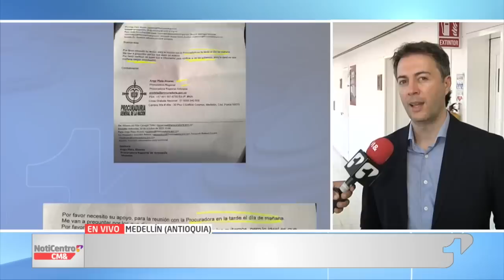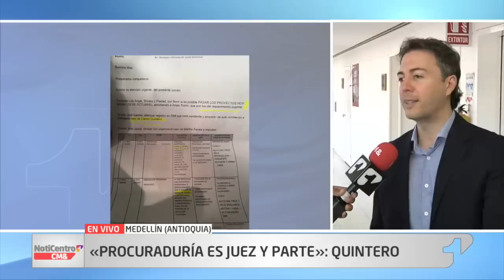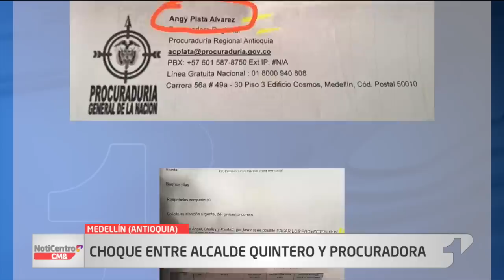NotiCentro 1 CM& Primera Emisión 20 de Enero de 2023